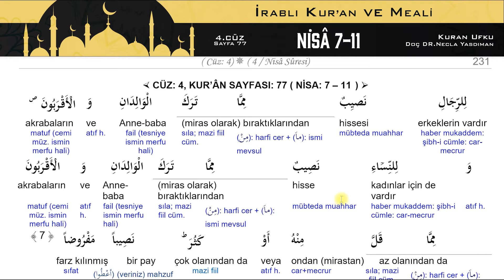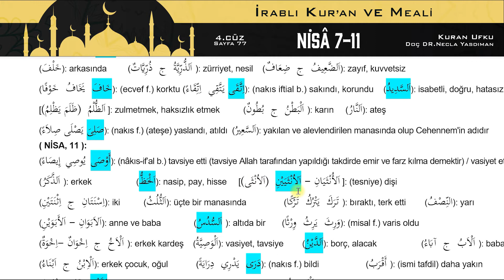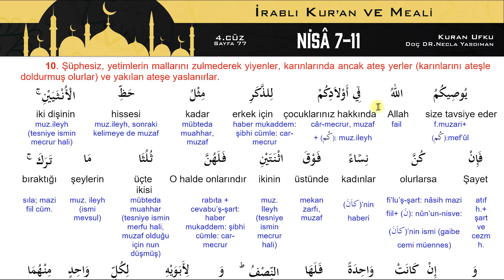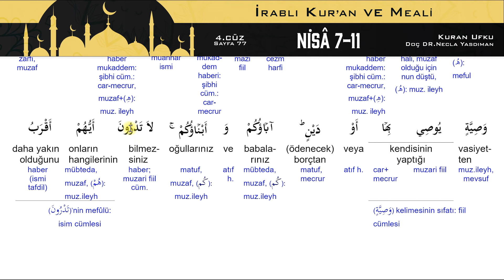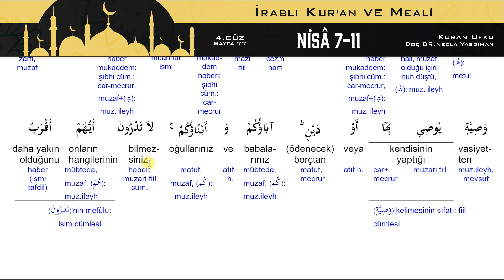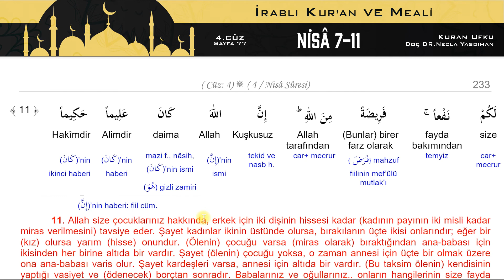77. KUR'AN SAYFASI Kelime Meali,İ'râbı,Kısa Tefsiri (NİSÂ 7 - 11) Necla Yasdıman Kur'an Ufku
KURAN UFKU NECLA YASDIMAN

4. CÜZ
KUR'AN-I KERİM'İN 77. SAYFASI
NİSÂ SÛRESİ  7. AYET'TEN 11. AYET'İN SONUNA KADAR
KELİME MEALİ, İ'RÂB VE KISA TEFSİRİ

BU VİDEO SERİMİZDE NECLA YASDIMAN KUR'AN UFKU KİTABINDAN İ'RÂB DERSLERİYLE SİZ İZLEYİCİLERİMİZLE BULUŞUYOR. VİDEO'DA GÖSTERİLEN KİTAP KUR'AN UFKU KİTABIMIZDIR VE BU DERSLER TAMAMEN BU KİTAP ÜZERİNDEN GİDECEKTİR. İYİ SEYİRLER DİLERİZ...